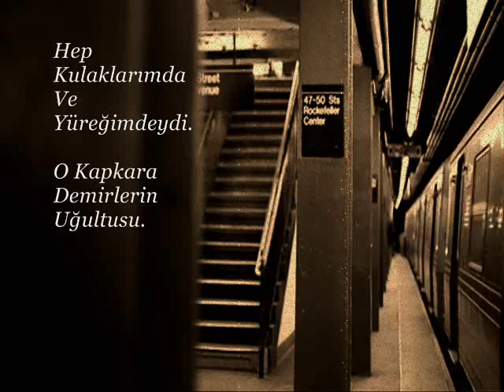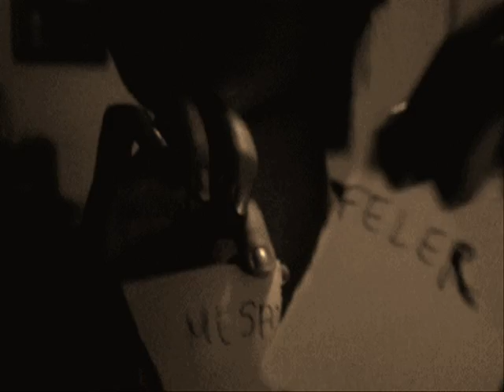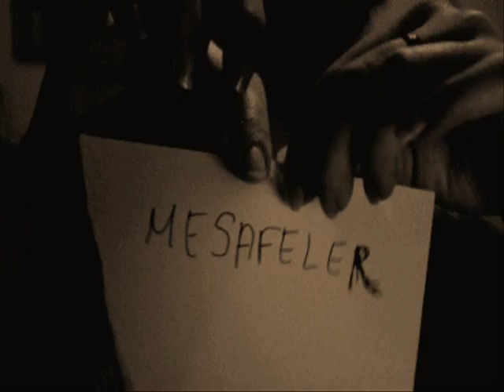Trenler___Kübra Slm